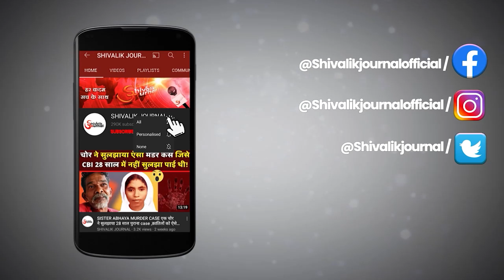Jawan Pabballa Anil Martyred | Telangana | Malkapur | Kishtwar | ALH Dhruv crash | In Hindi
Indian Army Helicopter ALH Dhruv Crashed in kishtwar,Army helicopter crash in kishtwar One Jawan Pabballa Anil killed,Indian Army chopper with 3 onboard crashes in Kishtwar Jammu kashmir,Army chopper crashes in Kishtwar,Indian Army ALH Dhruv helicopter crash landed in kishtwar jammu kashmir, aviation technician pabballa anil killed in helicopter crash ,